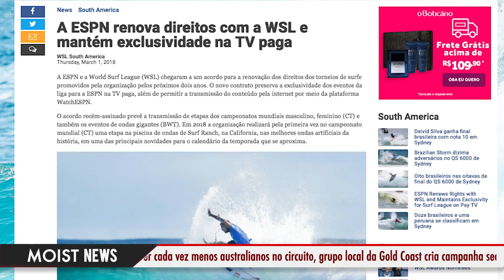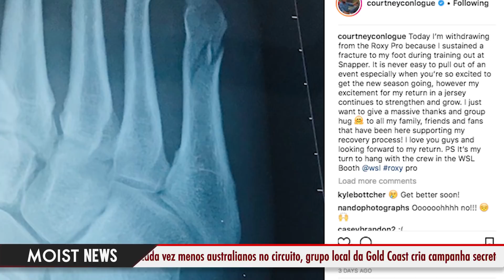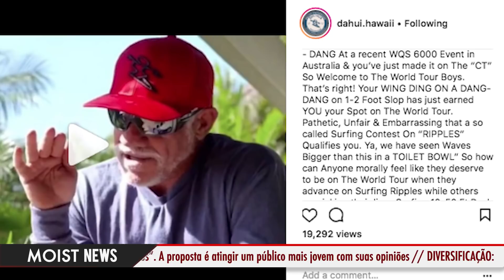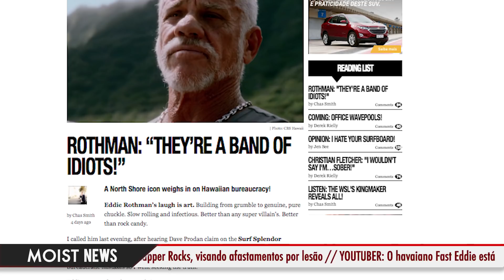MOIST NEWS // Ondas melhores pras minas e pro QS já!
Bebê dropa Jaws! O sistema falho do WQS! Os novos campeões mundiais! Igualdade de ondas! Opções de transmissão! O primeiro africano negro no Tour! As polêmicas da Da Hui! Ganhadores da promoção!

...e mais, na pauta do Moist News dessa semana.

ps. Os vecedores da promoção foram Augusto Nogueira e ricksantos36.